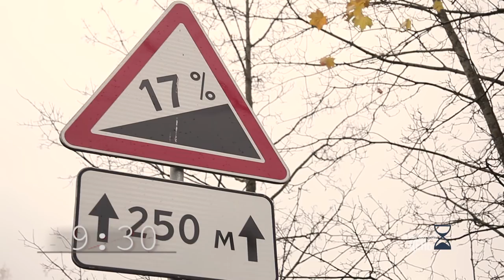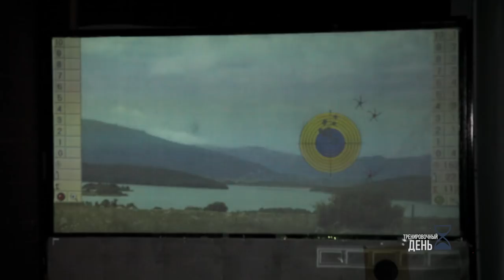Тренировочный день. В яблочко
Очередной выпуск проекта "Тренировочный день" расскажет о двух лучших стрелках Беларуси. Героями программы станут бронзовый призер Олимпийских игр в Сочи - Надежда Скардино и двукратный чемпион мира по Quake - Никита Марчинский.